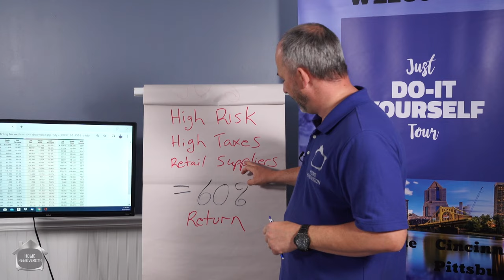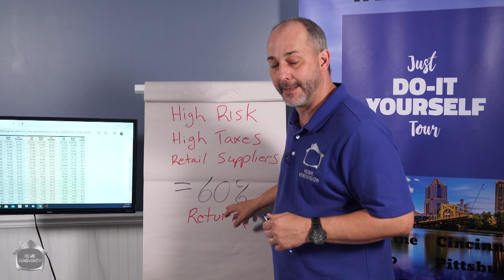Make Money With These 10 Renovations | Best Home DIY Projects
Looking for some DIY projects that can add value to your home? Look no further! Here is a list of the best options while you grow your DIY skills that will help your house value increase! Let's go!

Got a comment or question? Leave it below and I'll get back to you!

⬇⬇⬇For important links CLICK 'SHOW MORE'⬇⬇⬇

This Live Video has Been edited to condense the Material that was delivered so it can be used as a reference tool. Cheers!

Did you know we launched a newsletter?

🔨 SHOP TOOLS 🔨

Video & Editing Services Provided by:
Subdivision Film LTD.